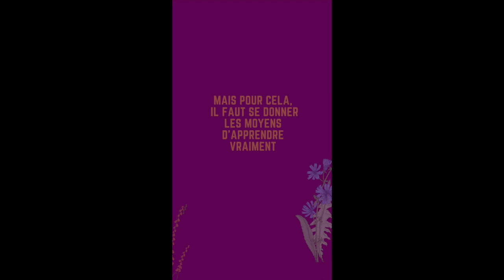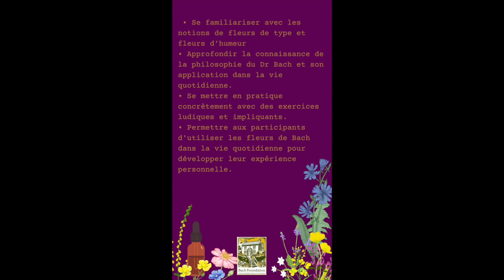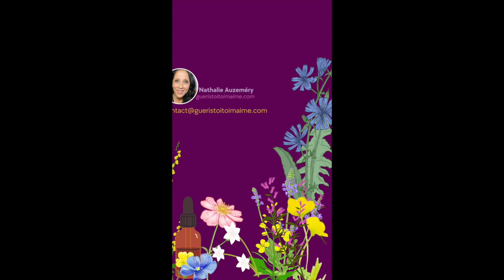✨🌸✨ Se former aux fleurs de Bach Informations Importantes ✨🌸✨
🚩 Précisions très importantes dans la seconde vidéo…⚠️

Nous n’aurons/n’avons pas tous la vocation d’être des « Soignants »
« Accompagnants »
« Thérapeutes »
«Coachs »

Nous ne sommes pas tous doués ou dotés de talents pour exercer ces métiers.

Et ce n’est pas parce que nous avons un stage ou deux…que nous y sommes arrivés…
Heu.. ça s’appelle l’humilité 😍

Arrêtons de nous la raconter et commençons par nous regarder en face, avec ce qui nous est donné d’apprendre sur nous-mêmes.

Évidemment « Aider » les autres c’est aussi la vocation des fleurs…

Mais est-ce qu’à chaque fois que nous découvrons quelque chose, nous voulons faire l’exercice « professionnel » de cette pratique ?
Non

Les fleurs de Bach ne donnent pas de diplôme pour faire un job… Mais une attestation de stage pour apprendre à vivre en paix avec soi, nous découvrir, comprendre nos émotions, et déjà c’est cool!

Ensuite soutenir les autres, c’est merveilleux ✨🌸✨
Mais cela s’apprend!
C’est tout.

Les stages sont donc ouverts à tous, tout simplement 🙏🏼

Allez bises du jour 💜

🎁 Téléchargez votre pdf gratuit ici: Comment bien démarrer avec les fleurs de Bach?

🌸 Retrouver toutes les informations concernant les entretiens personnels ou les formations :
🔗contact@gueristoitoimaime
🕊️ Intuitive Mama®